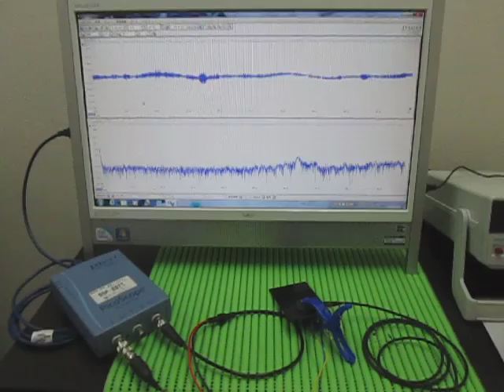オリジナル超音波実験：超音波テスター Ultrasonic tester